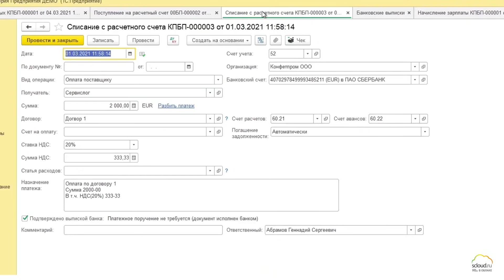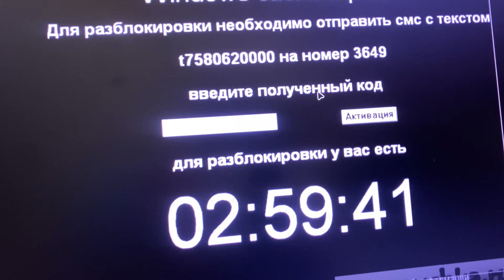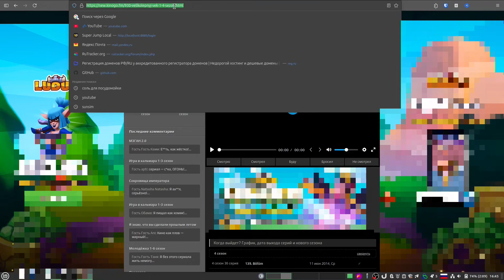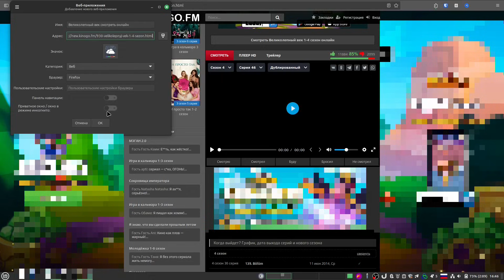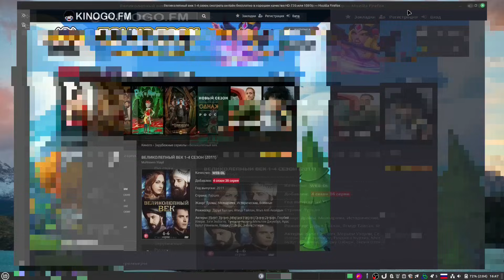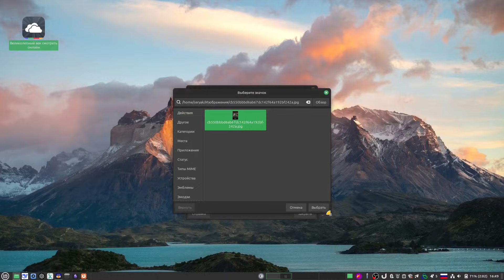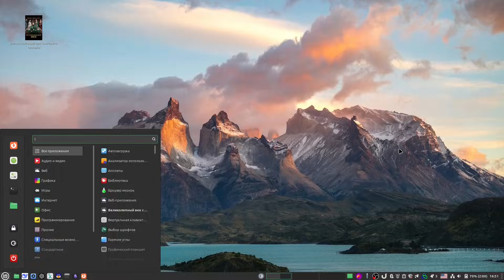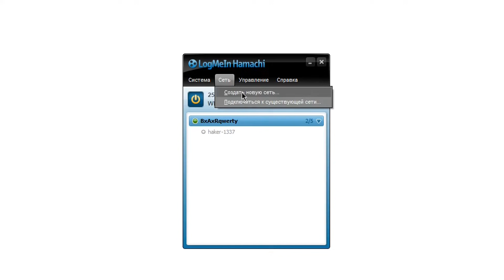Может ли твоя мама освоить Linux?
Ты всё ещё переустанавливаешь Windows своей маме каждый месяц?

В этом видео я покажу, как Линукс может стать лучшей ОС для твоей мамы — без вирусов, без тормозов, без синих экранов.

✅ Она смотрит сериалы и YouTube — значит ей нужен только браузер.
✅ Ты сможешь удалённо обновлять и чинить всё через SSH.
✅ Даже древний ноутбук оживает с Linux Mint.
✅ И никакие .exe ей больше не страшны.

00:00 - Вступление
00:18 - Зачем Линукс маме?
03:10 - Упаковываем сайт в приложение
05:44 - Настраиваем иконки
06:46 - Дистанционное управление торрентами
08:20 - Упоминание про частную виртуальную сеть (VPN)

💻 Дистрибутив: Linux Mint
🧠 Интерфейс: Cinnamon